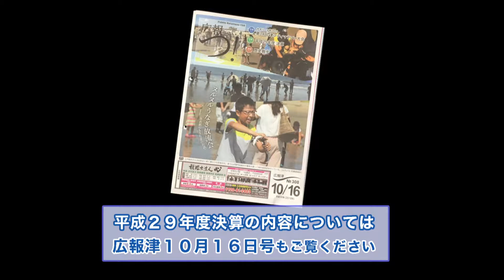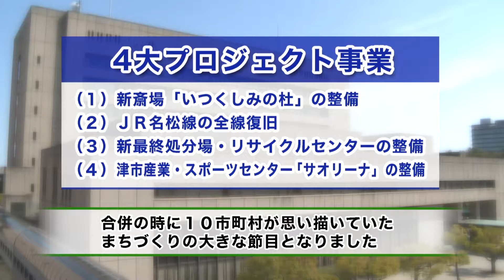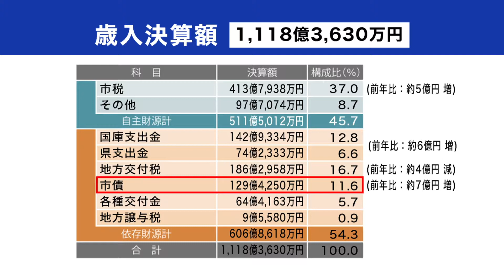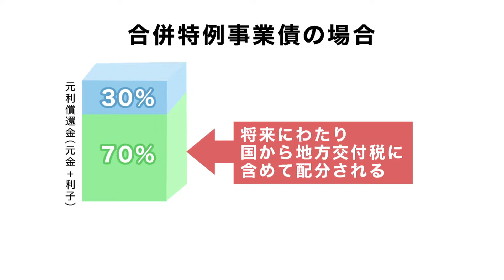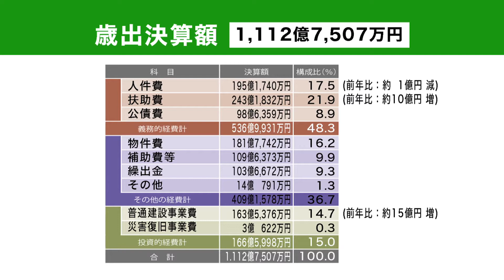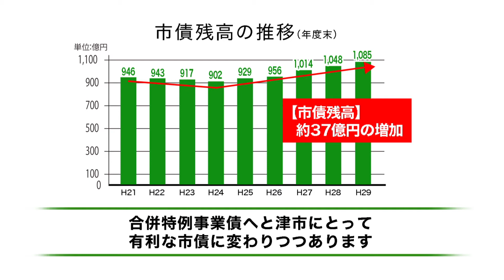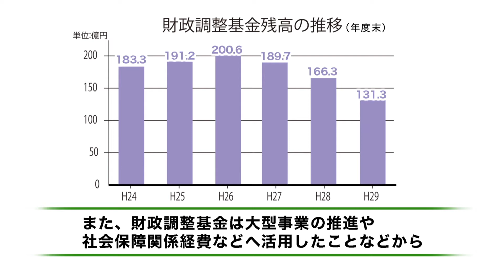市政ガイド：津市行政情報番組「財政課からのお知らせ」30.11.1